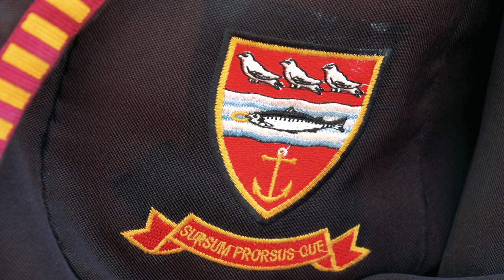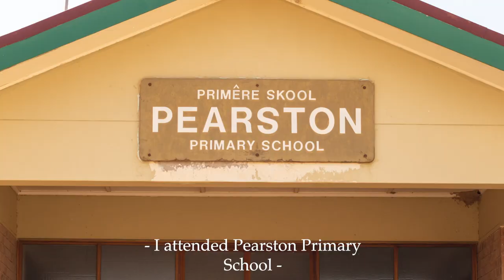SHANE DE BRUIN | SUN AFRICA SAFARIS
Meet Shane de Bruin, a bright 14 year old boy and also the first young individual that Sun Africa Safaris together with their clients has sponsored to attend Gill College in Somerset East.

On The Hunt Multimedia captured Shane's story on film. If you need a cameraman get in touch here: